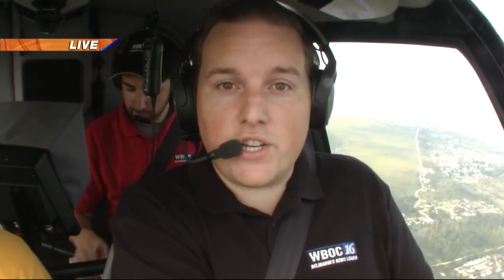91st Annual Chincoteague Pony Swim